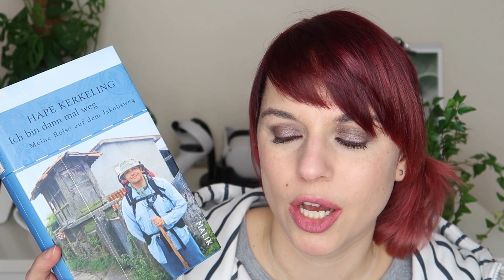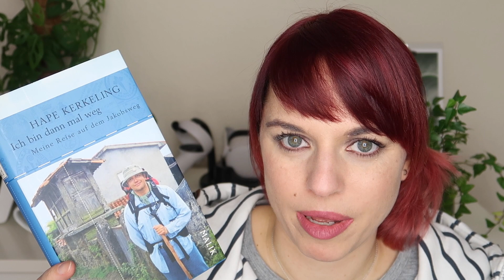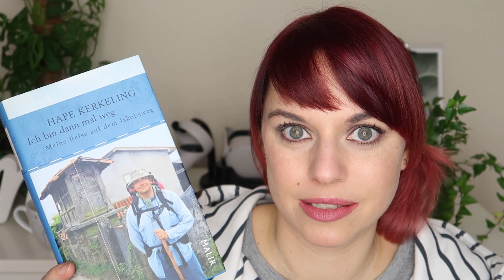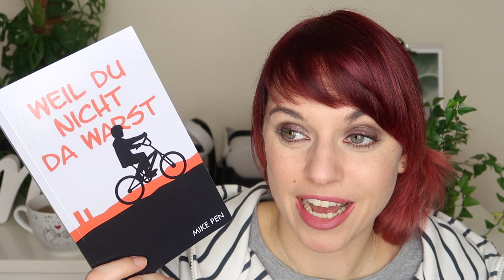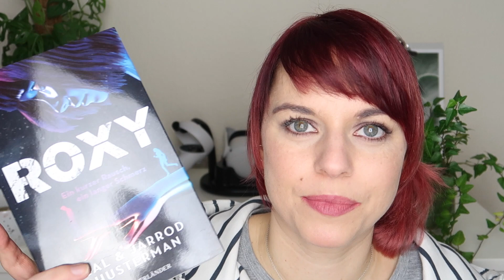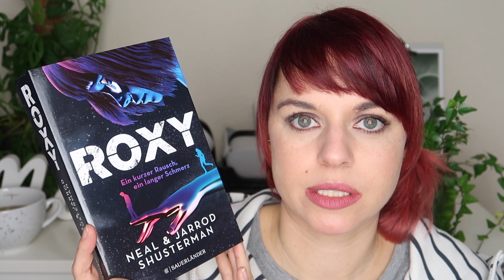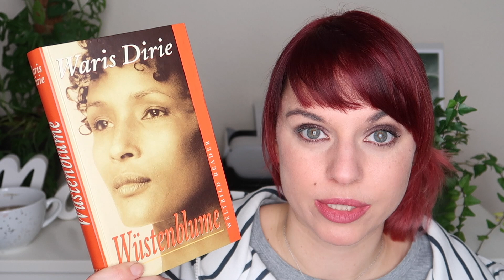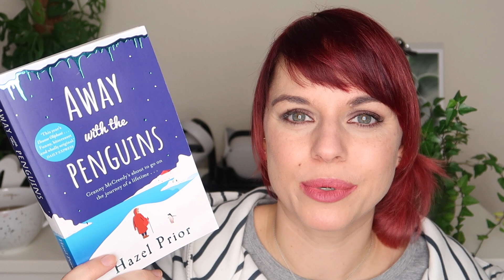LESEMONAT Februar - Klein aber fein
Willkommen zu meinem Februar Lesemonat! Ich stelle Euch meine gelesenen Bücher, die Neuzugänge und das CurrentlyReading vor.

Kindle Deal der Woche

00:00 Intro

GELESEN
01:31 Statistik
02:26 Hape Kerkeling - Ich bin dann mal weg
08:17 Mike Pen - Weil du nicht da warst
12:09 John Marrs - Ich vergesse nie

NEUZUGÄNGE
18:28 Neal & Jarrod Shusterman - Roxy: Ein kurzer Rausch, ein langer Schmerz
21:03 Waris Dirie - Wüstenblume

CURRENTLY READING
22:48 Lucinda Riley - Die Perlenschwester (Die sieben Schwestern #4): 704
24:38 Sascha Macht - Spyderling*
26:06 Hazel Prior - Away with the Penguins: 408

28:01 ENTERTAINMENT

* Rezensionsexemplar